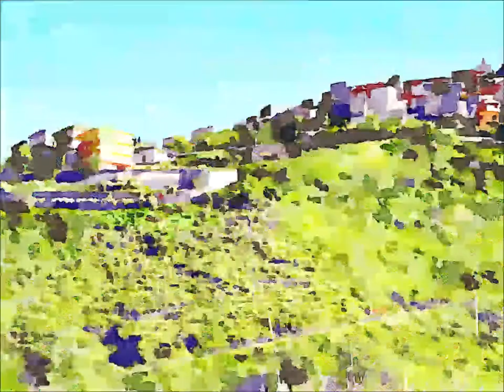Grisolia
Questo è un racconto con immagini artistiche, alla scoperta dell'Italia minore con la M maiuscola, che narra con appunti fotografici, GRISOLIA comune italiano della provincia di Cosenza in Calabria.

This is a story with artistic images, discovering minor Italy with a capital M, which narrates with photographic notes, Grisolia, an Italian town in the province of Cosenza in Calabria.

Se ti interessa acquistare i miei Acquarelli di GRISOLIA, vai alla galleria online cliccando sul sottostante link:

Grisolia (Grìsulia in calabrese, Chrysùlea in greco bizantino), Comune italiano della provincia di Cosenza, facente parte del Parco Nazionale del Pollino, affacciato sulla Costa Tirrenica dell'alto Tirreno Calabrese.
Di origine medievale, è appartenuto ai Principi di Bisignano, ai Guerra di Celico ed altri signori.
Localmente Grisulia, si è denominato Grisolia Cipollina fino al DPR del 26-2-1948 n. 255, specificazione tratta dal nome di una frazione, ora Comune autonomo con il nome di Santa Maria del Cedro.